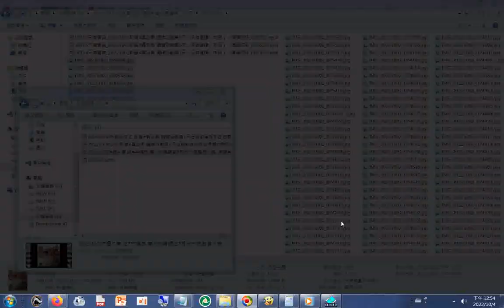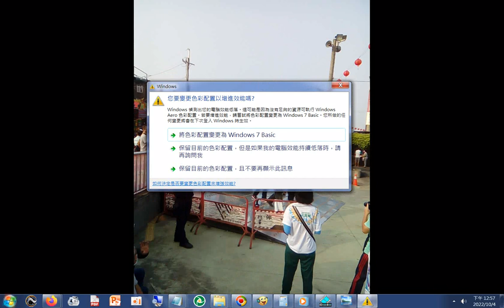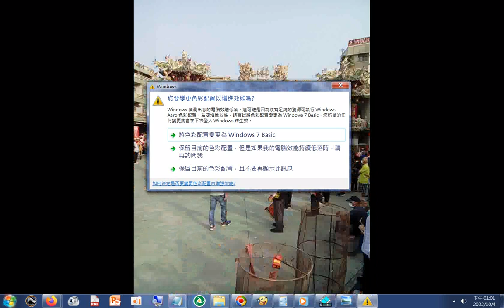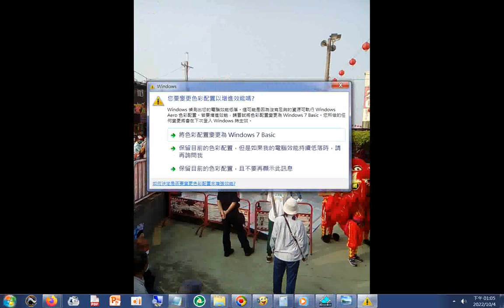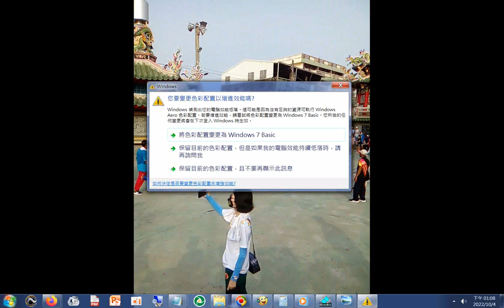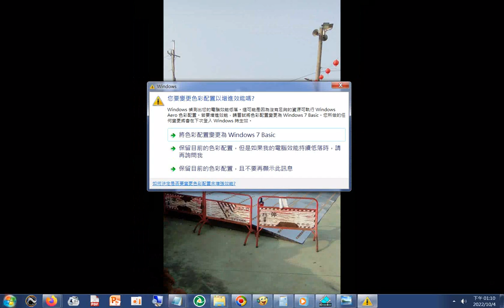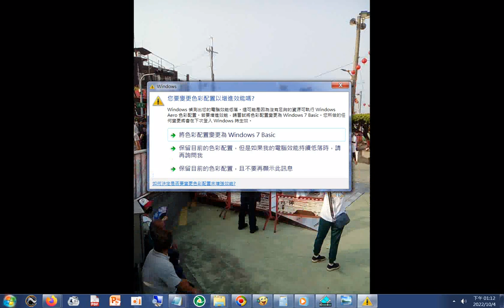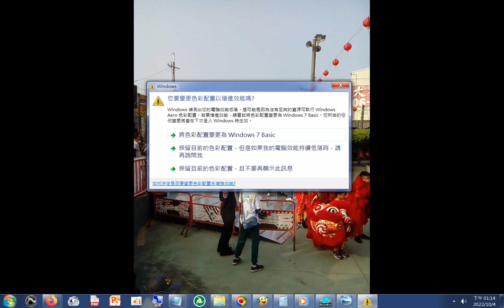20221002g#圖片集 含#天興民俗技藝團#共福堂 龐大的陣頭含#邢府千歲聖駕大旗 北管團 神將團 涼傘 神轎 新營#真武殿 遶境活動第3天另有直播中段兩個多小時之後因手機沒電中斷之後補錄的部分